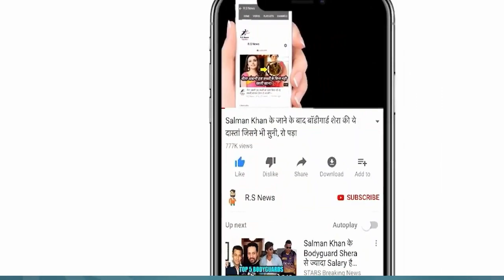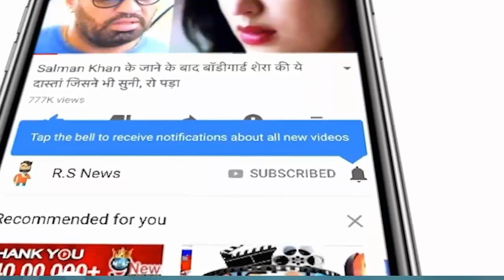टेस्ट क्रिकेट में किसने मारे है सबसे ज्यादा छक्के,देखे टॉप 10 खिलाडियों की लिस्ट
क्रिस गेल नहीं, ये खतरनाक बल्लेबाज है टेस्ट क्रिकेट का सिक्सर किंग, नाम जानकर होगी खुशी